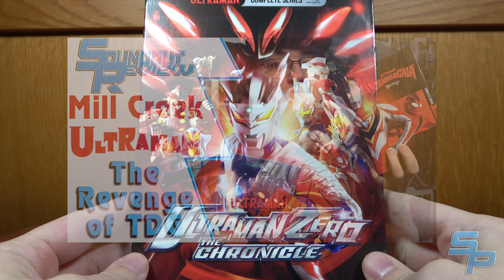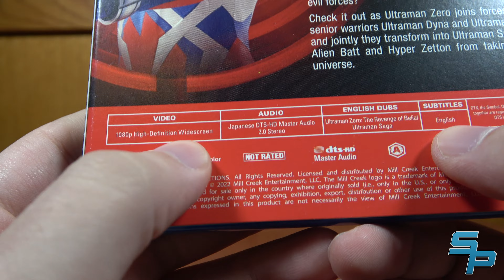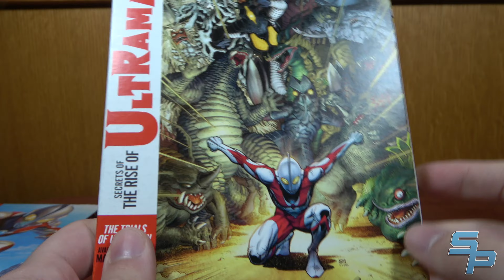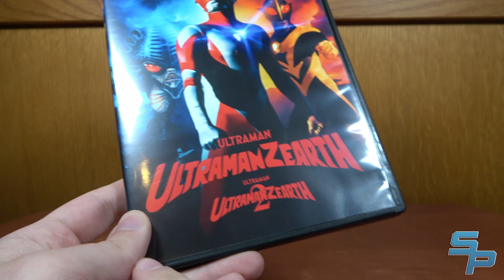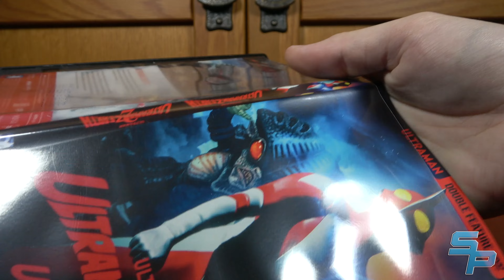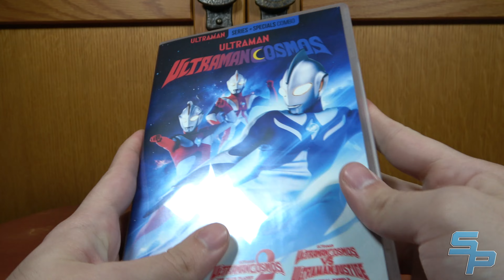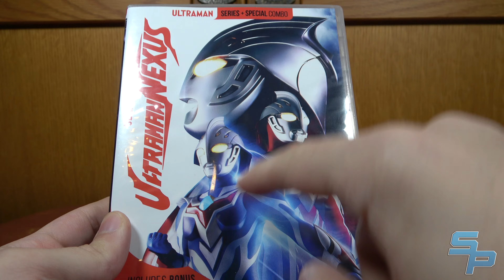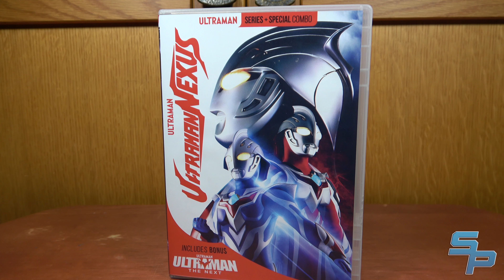Mill Creek Ultraman: Nexus, Cosmos, Neos and Zearth DVD Review and Comparison [Soundout12]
Audio from "Ultraman Nexus" not owned by Soundout Productions and used for demonstration purposes.

Chapters:
00:00 - Intro/What I Missed Before
02:22 - Ultraman Zero: The Chronicle
07:13 - The Secrets of the Rise of Ultraman
09:46 - The Fall 2022 Ultraman Releases Overview
15:16 - Ultraman Zearth Double Feature
18:25 - Ultraman Neos
20:24 - Ultraman Cosmos
25:19 - Ultraman Nexus/The Next